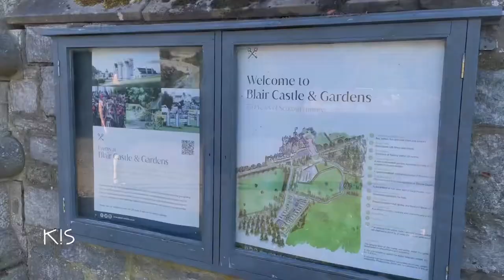Blair Atholl - Scotland